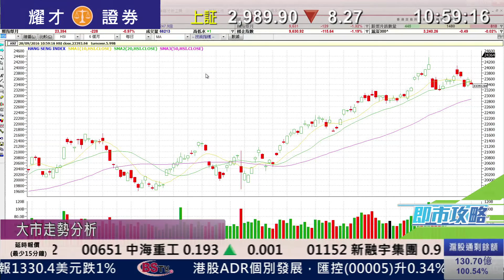耀才財經台 即市攻略 黃雪瑩 郭思治－港股升浪料已結束，整固期或持續至10月中